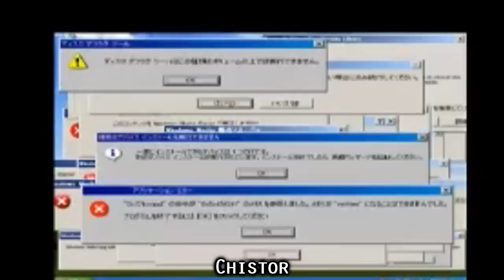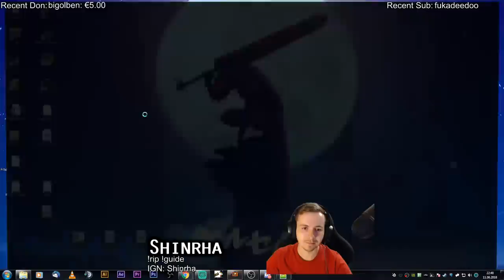Path of Exile 3.3: Incursion League DAY # 10-11 Highlights "Insane clear speed"